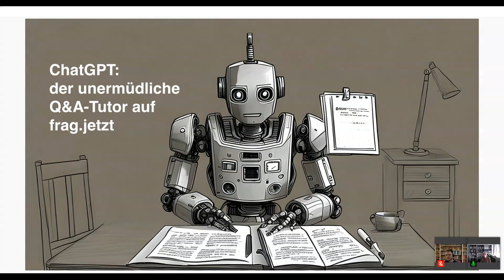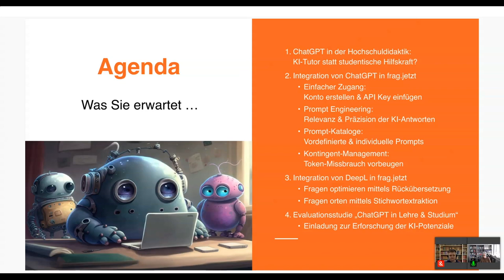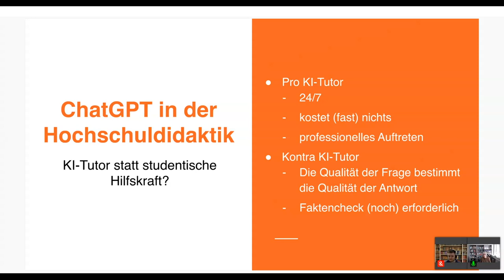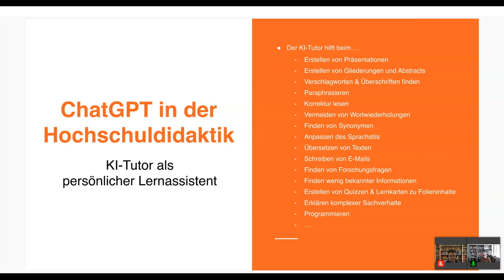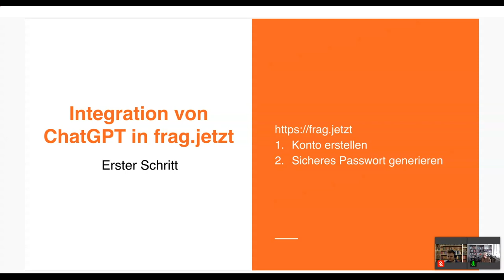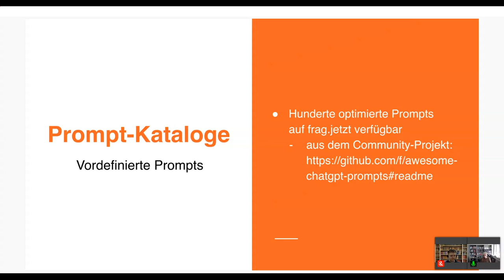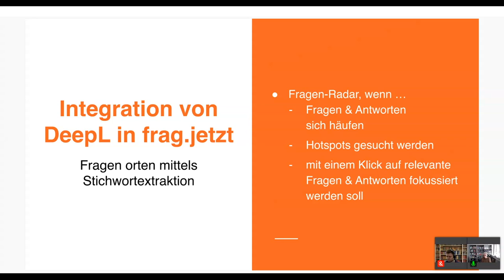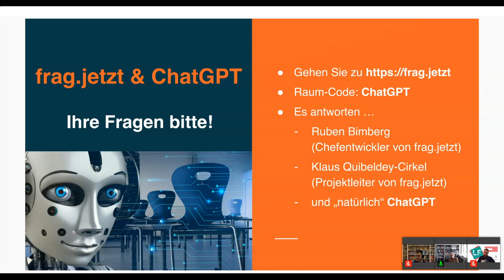ChatGPT: der unermüdliche Q&A-Tutor auf frag.jetzt - Klaus Quibeldey-Cirkel - Ruben Bimberg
Talk von Klaus Quibeldey-Cirkel und Ruben Bimberg  auf dem University:Future Festival.

ChatGPT hat in der Hochschuldidaktik für Furore gesorgt: Der Chatbot schreibt plagiatsfreie Hausarbeiten zu jedem Thema, liefert in Echtzeit umfassende Antworten auf alle Wissensfragen und generiert Lehrmaterialien und Prüfungsfragen für jedes Studienfach.

Das spezialisierte Sprachmodell ChatGPT Codex wurde für die Generierung von Code trainiert. Es ist besonders hilfreich beim Erlernen der Programmierung, da es Zugang zur Syntax und Semantik der Programmiersprachen hat und mit dem Code aus Open-Source-Projekten trainiert wurde. Codex kann Legacy-Code gut erklären, fehlerhaften Code debuggen und ausführbaren Code aus Kommentaren generieren und testen.

Wir haben ChatGPT als Antwort-Tool in die Q&A-Plattform frag.jetzt integriert. Die Lehrperson kann für ihre Veranstaltung den Kontext der Prompts mit Stichwörtern und Presets vorgeben, um so veranstaltungsfremde und unerwünschte Fragen und Antworten auszuschließen. Zusätzlich verfügt jeder frag.jetzt-Raum über eine Kontingentverwaltung, um den Token-Verbrauch zu begrenzen und die Kosten zu kontrollieren. Erleben Sie live, wie Sie den Chatbot als 24/7-Tutor und ChatGPT Codex als geduldigen Programmierhelfer in Ihren Veranstaltungen einsetzen können.